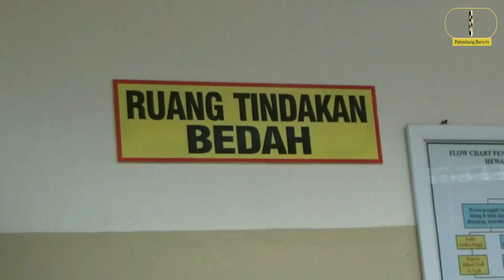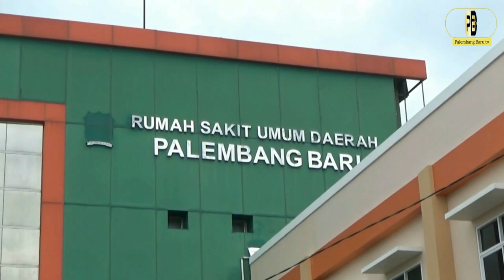Viral, Pelaku Pelecehan Seksual di Palembang Terekam CCTV Saat Melakukan Aksinya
1. Viral Pelaku Pelecehan Seksual di Palembang Terkam Cctv Saat Melakukan Aksinya
RULI
Majikan Art Jadi Korban Pelecehan

2,  Begal Modus Cod di Palembang Diringkus Polisi
KOMPOL TRI WAHYUDI
Kasat Reskrim Polrestabes Palembang

3. Bacok Tetangga Gegara Pohon, Pasutri Ditangkap Polisi
KOMPOL FARIZON
Kapolsek Seberang Ulu Satu Palembang
Palembangbaru.com
PT.Duar Indo Media Grup